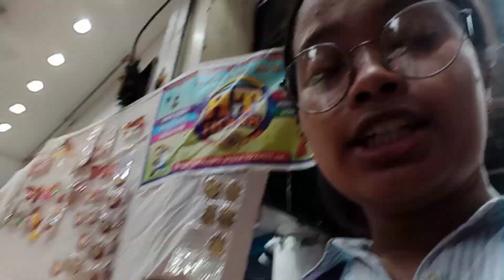Rakhi ki shopping in shahdara..... || vlog 22 || Prachi rawat vlogs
rakh shopping
shahdara
family vlogs
ful masti
market